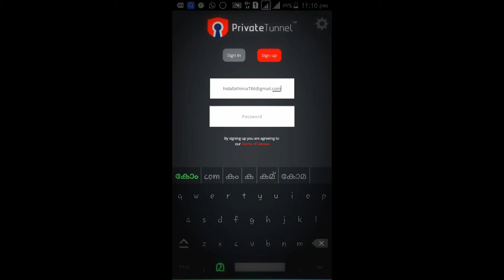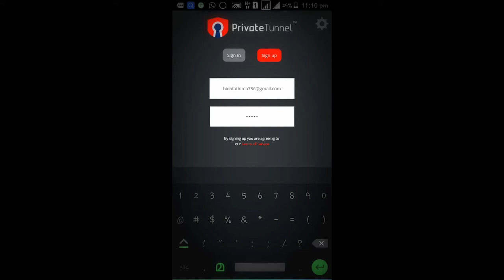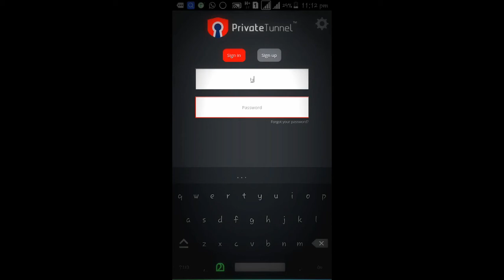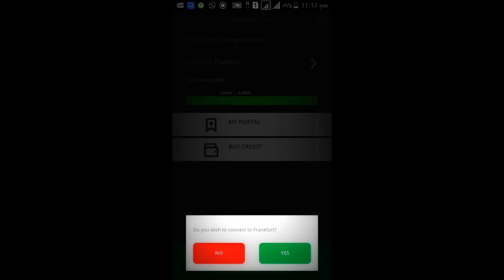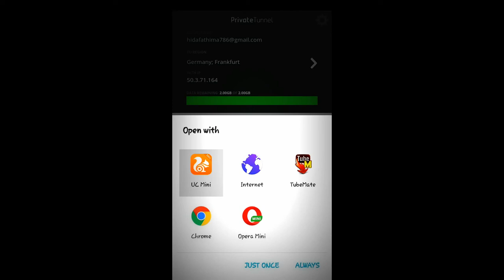how to || use free internet in airtel,vodafone,jio....in any network(2G,3G,4G)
in this video you know about how to use free internet in any network
and any company sim